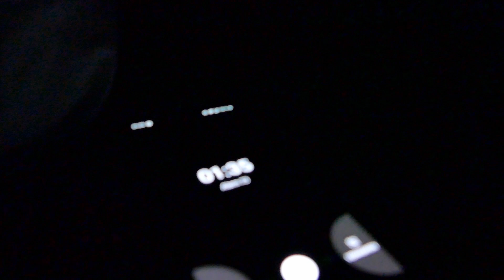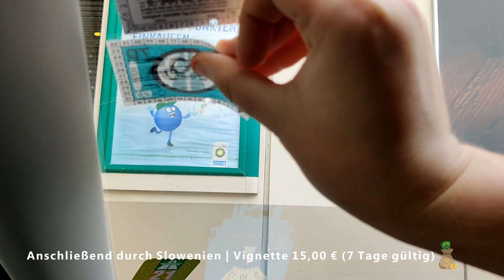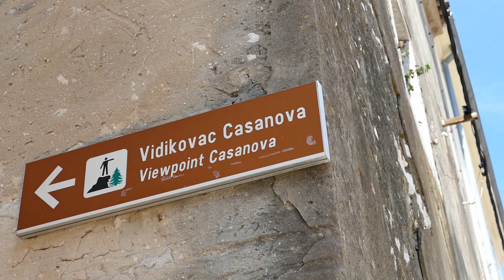ISTRIEN - wir sind BEEINDRUCKT von Poreč, Vrsar, Rovinj und dem Limski-Kanal | Kroatien | VLOG #25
In diesem VLOG nehmen wir euch mit bei unseren ersten zwei Tagen auf unsere Reise durch Istrien! Nach einer 10 stündigen Fahrt kommen wir in Kroatien an und erkunden die Städte Proeč, Vrsar und Rovinj. Außerdem genießen wir die Aussicht am Limski-Kanal einem Fjord nördlich von Rovinj.

📌Diese Reiseführer haben uns bei der Planung des Roadtrips geholfen:
Reise Know-How Istrien & Kvarner Bucht
Reise Know-How Kroatien

Liebe Grüße
Cleo & Nico

Thumbnail: Canva
▬▬▬▬▬▬ Videokapitel ▬▬▬▬▬▬
00:00 Videokapitel
00:58 Tag 1 | Fahrt und Einreise nach Kroatien
05:15 Tag 2 | Erkundung der Küstenstädte
06:49 Poreč
10:45 Vrsar
12:22 Fjord
13:16 Rovinj